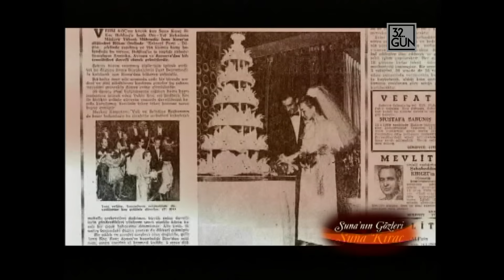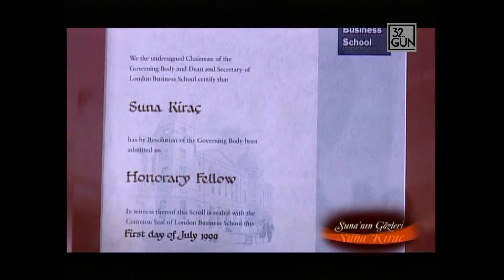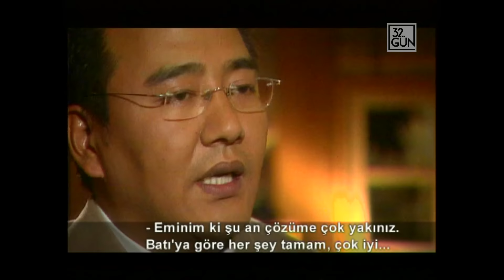Suna Kıraç Anısına... | 2006 | 32. Gün Arşivi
Sevgili Suna’mızı, ailemizin büyük dostunu kaybetmenin derin üzüntüsünü yaşıyoruz.Sevdiklerine, ailesine başsağlığı dileriz. Nurlar içinde yatsın...   Birand Ailesi